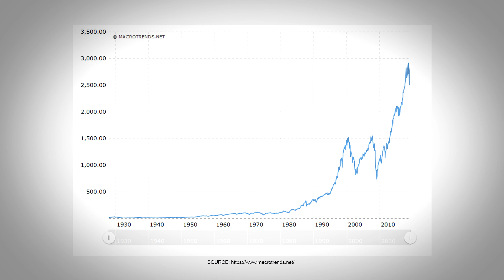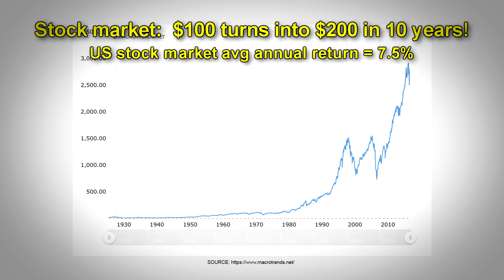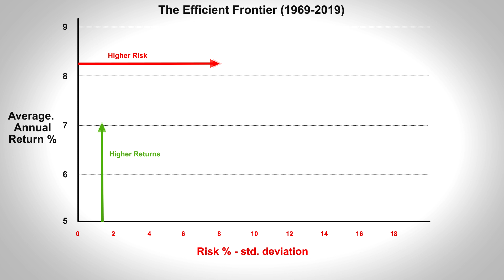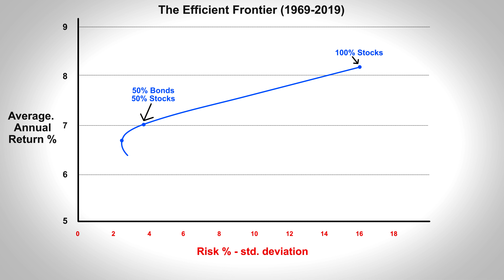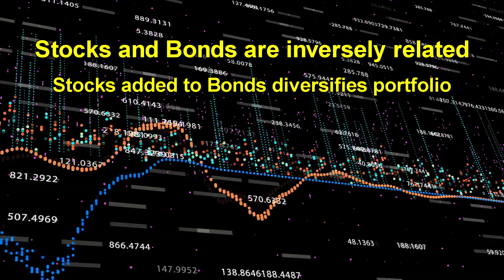Efficient Frontier - Best Stock to Bond Ratio at any age. Maximize investment returns.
What is the efficient frontier? It shows you the best portfolio mix between stocks and bonds, or Stock to bond ratio.  You are probably familiar with the phrase, “No pain, no gain” if you work out in a gym. Or the phrase, “Nothing ventured, nothing gained” when it comes to business.  This basically means that you have to take some risk, to get some reward.

This is also true in investing, that risk is proportional to returns.  You usually get higher returns if you are willing to take higher risk. For example, the stock market has higher returns than butting your money in treasury bonds, but it also means you take on higher risk. Or does it?

Modern portfolio theory has a way where you can have your cake and eat it too, meaning, you can get a higher return and lower your risk is certain circumstances.  If you put $100 in a savings account at a bank in the united states, which essentially has no risk, because it is FDIC insured, meaning the US government guarantees that your $100 will never go down in value. The average interest you will get in it in the U.S. is 0.1%.  This means that at the end of the year, your savings account will be worth $100.10.

If you put your money in the US stock market, which can have high risk, meaning it can fluctuate quite a bit, and nothing is guaranteed, at the end of the year, you could have a portfolio value of as much as $138 as would have happened in 1995, or $63 as would have happened in 2008.  This fluctuation in value of principal is called risk.  But on average, if you didn’t touch the money, you would have an annual return of about 7%.  After an average 10 year period, your $100 would be worth $200 if invested in stocks.  In the bank after 10 years, your $100 would be worth a whopping $101.05.

Where you invest depends on your tolerance for risk.  If you think you would pull all your hair out watching the stock market drop the value of $100 to $63 because you needed the money for something, then the stock market is not for you, and you should park your money at the bank.  But you should also then not complain about the fact that you only make $1.05 in interest over 10 years.

This is just the way life and money works.  Low risk, low reward.

But not every risk level has the same reward.  You can get higher rewards with the same level of risk.  This is part of modern portfolio theory which was developed by a guy named Harry Markowitz in 1952.  This is called the “Efficient Frontier.” And here is what that means.  As I said earlier, as risk goes up, so does the return.

Let’s look at this risk/return curve.  Return is measured in average percentage annual return, and risk is measured as the standard deviation from the average.  The larger the standard deviation, the more volatile the portfolio.

If the highest risk portfolio would consist of 100% stocks as in an S&P 500 index fund, then as bonds are added to this portfolio, in this case 10 year U.S. Treasury bonds, which have very little risk, the risk starts to come down, as you would expect, until it reaches a low point.  The line representing the highest return you can get at any specific risk is called the “efficient frontier”

But, surprisingly this line has an inflection point, as more and more bonds are added, it curves backwards, meaning it has higher risk with a lower return when the bond percentage of the portfolio goes above a certain point, and continues up to 100% bonds.  This means that, in fact, having a modest percentage of stocks actually REDUCES the risk verses an all-bond portfolio.So it turns out that even though bonds are lower risk than stocks, a 100% bond portfolio is NOT the lowest risk portfolio.  The inflection point is actually the lowest risk portfolio.  So where does this inflection point occur – at a portfolio mix of about 20% stocks and 80% bonds.

And in fact, even a 25/75 mix of stocks and bonds has a slightly lower risk than a 100% bond portfolio.  So you should definitely keep this in mind, when you are making your investment decision.

Why do investments behave this way?  Because of the slight inverse relationship of bonds vs. stocks.  In other words, stocks can go up in value when bonds go down, so they provide a diversification effect which actually reduces the risk of an all-bond portfolio. As I said in an earlier video – diversification is the key to lowering risk.  Your mother was right - never put all your eggs in one basket.